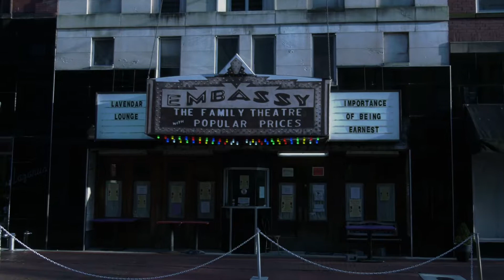night at the embassy,, part one brian stouffer